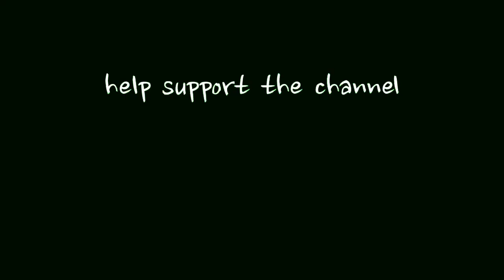What is in Javad Zarif leaked audio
This leaked audio of Javad Zarif has shaken the Middle East.